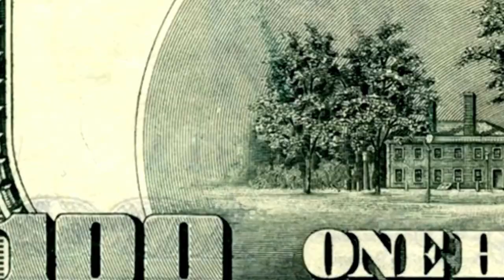My CRM is Bigger Than Yours || Quarter 1, Done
Your CRM software isn’t just some technical database that should be hidden away somewhere. If you’ve got it, flaunt it! And, congratulations, you’ve made it through the first quarter. So, what checkups should you be doing on your marketing campaign?
As you meet people, either online or out in the wide world, you should be considering each and every new connection as a way to grow your CRM database. It takes time and discipline to do it right, but it’s totally worth it to grow your business. Gyi and Conrad discuss the possibilities that lie within a robust CRM system and how to meaningfully and effectively leverage those connections.

We’re 90 days in, everyone. How did Q1 go for you? Gyi and Conrad outline all the things lawyers and marketers should start measurably seeing after three months in the full swing of their marketing strategies. Is your target audience working? Are you hitting your priorities? What needs to change? The guys talk through all the questions you should be asking and the benchmarks you should be reaching at this point in the year.

The News:

🍔 So, what should we expect from Google in the next 12 months? Well, Conrad just did a session on it at Mass Torts Made Perfect, so he’ll give you an overview! (2:43)
🍔 Universal Analytics is seriously done-zo on July 1, so if you’re still using it, get out now. (4:55)
🍔 LocalU is coming to Detroit, and Gyi gets to help! LocalU taps into industry leading experts to teach about stellar SEO content. Check it: LocalU Detroit 2024  (6:43)

0:00 Nice to see you, Conrad
1:16 What are we talking about today?
2:15 The latest marketing news
10:03 How to grow your CRM
24:20 Q1 2024: What to expect when you’re expecting growth